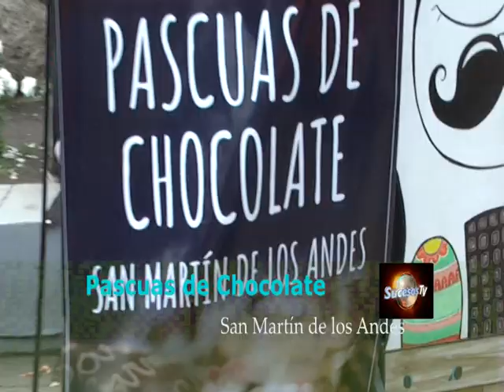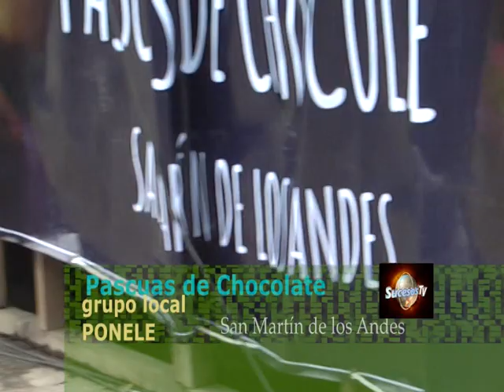Algunos momentos, de las pascuas de chocolate en SM Andes.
Pascuas de chocolate en SM Andes.